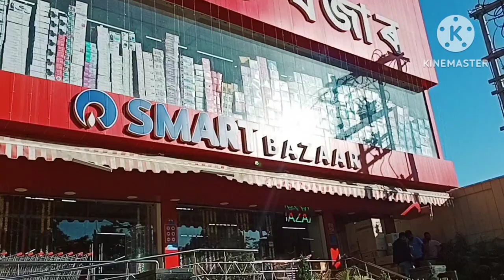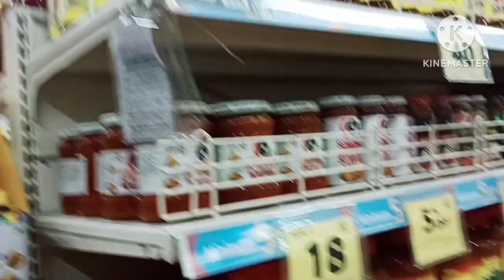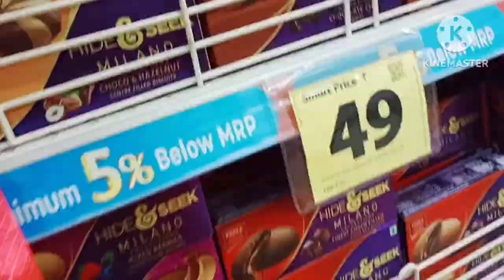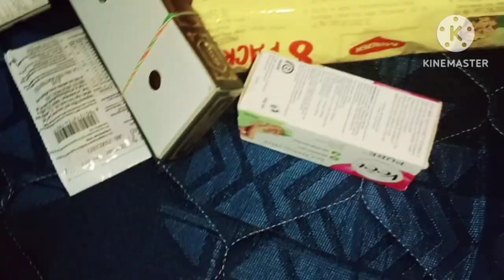Choti Bahen Ke Ghar Ghumne Gaythi ll Smart Bazaar At Barpeta Road ll Roniya Kherkatary Vlogs